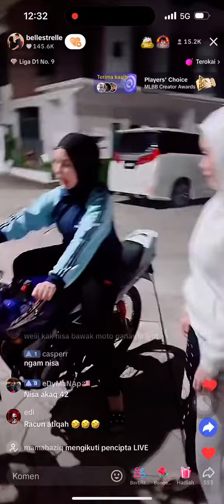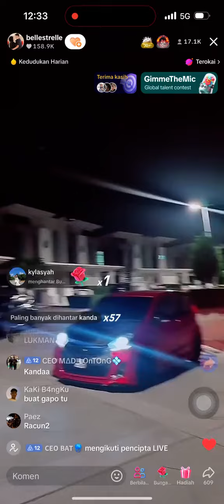jarang2 sis nisa bawak semoga ada rezeki dpt sebiji!!